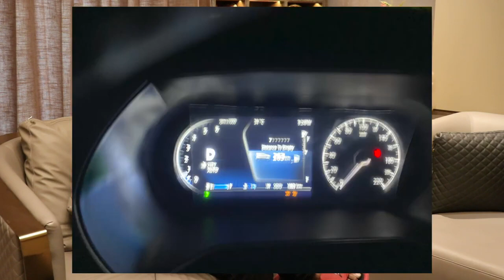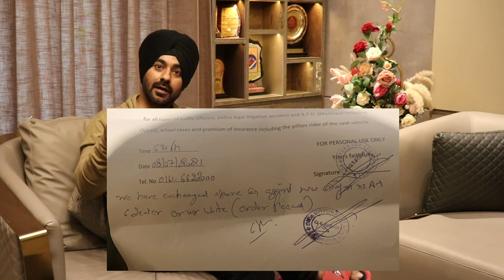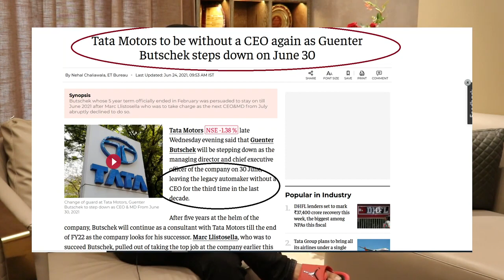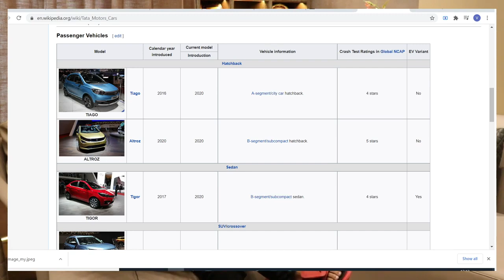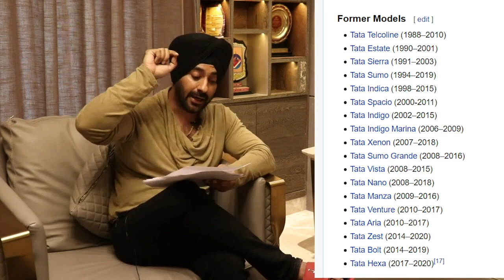Tata Safari 2021 Case Part 2 Ownership Experience Dada Motors Ludhiana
(Kindly Post your Reviews for the dealer)